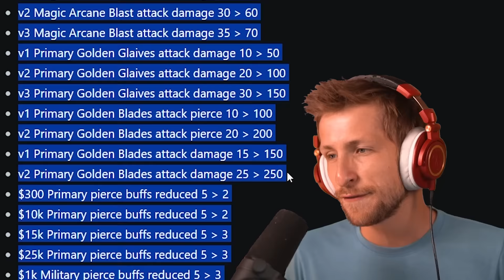The BIGGEST Buff EVER?! | Vengeful True Sun God Update 45.0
Today we're playing BTD 6 and testing out the new Vengeful True Sun God. Update 45.0 added tons of new content including Blastapopoulos and the new map. They also did a crazy buff to the True Sun God Temple and the Vengeful True Sun God Temple in Bloons TD 6.
MERCHANDISE!
Modding in BTD6 can lead to your account being flagged, make sure to use alternate accounts to play with these mods. You can find more information about modding on NK's